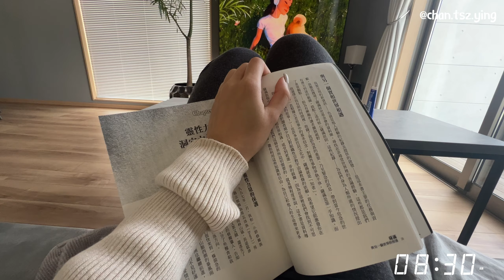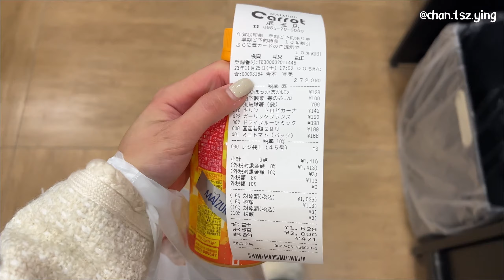Travel with my Puppy 🇯🇵 Kyushu｜福岡糸島Itoshima vlog 2 | Japan cafes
Exploring the beauty of Itoshima, includes ocean view cafes, attractions and accommodation.
Three months ago, I went on a month trip with my puppy,  it was really magical  and I had the best Me time during the trip. Can't wait to share more with you guys.
這次為了紀念我一個人帶了狗狗去日本旅行
拍了一些不專業的VLOG
除了九洲福岡，我們還去了東京和近郊走走 ～ 希望最後會成功剪好再分享